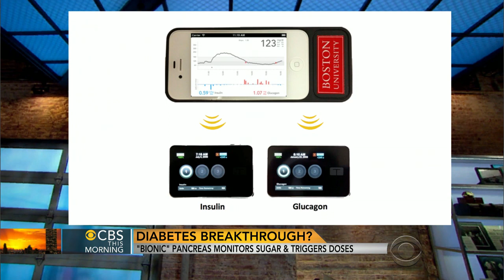Diabetes breakthrough? Bionic pancreas monitors sugar, triggers doses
New research shows how a device could change the battle against diabetes. Dr. David Agus talks to the "CBS This Morning" co-hosts about a bionic pancreas that checks blood sugar levels continuously and then automatically triggers doses of either insulin or glucagon.